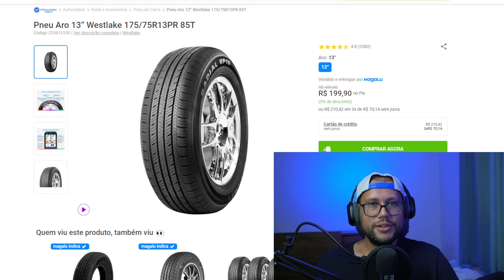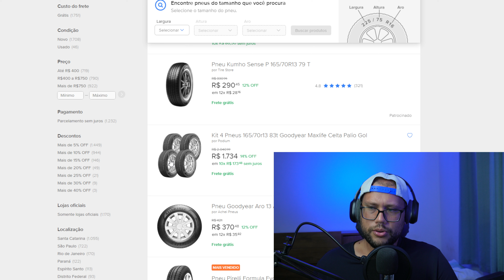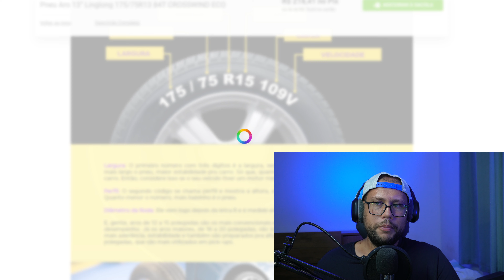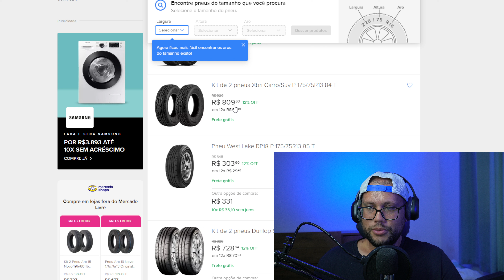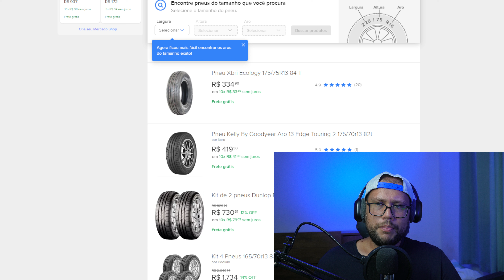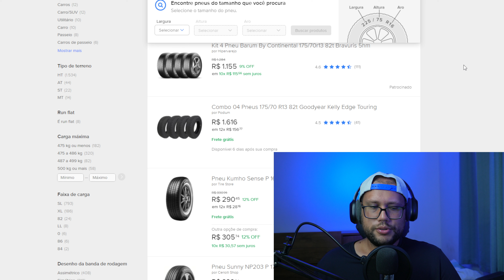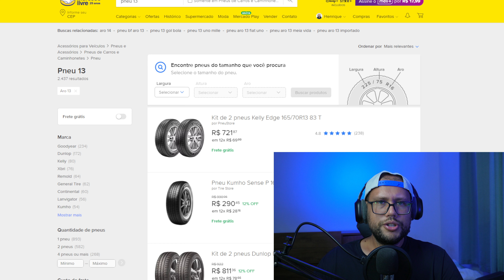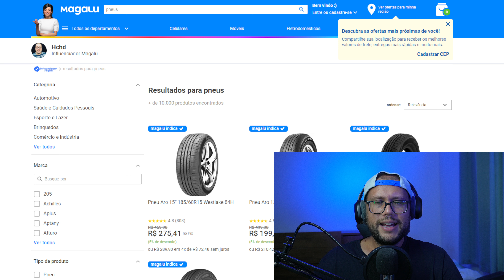COMO EU ECONOMIZO NA COMPRA DE PNEU ORIGINAL PARA CARRO